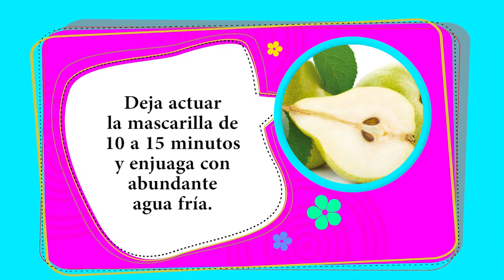Cómo combatir manchas y disminuir arrugas? _ Recetas de belleza.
Receta de belleza para combatir manchas y disminuir arrugas.